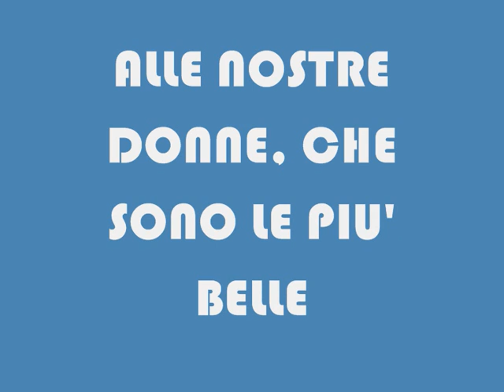FESTA DELLA DONNA 2010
DEDICATO ALLE DONNE DEL TARO-TARO STORY E DEL JUMBO STORY, CHE SONO LE PIU' BELLE